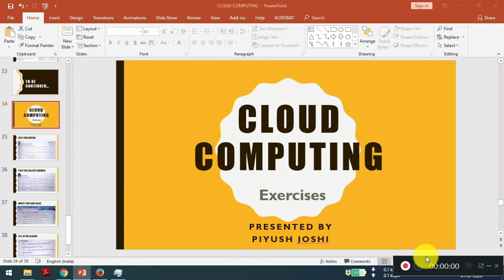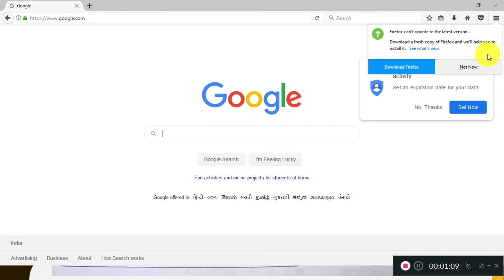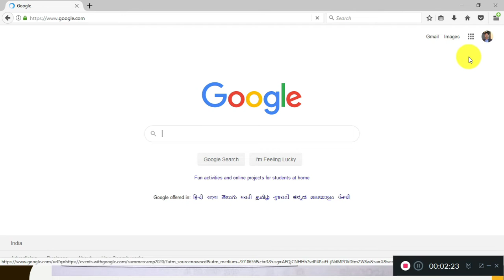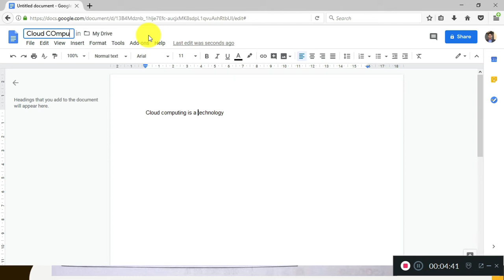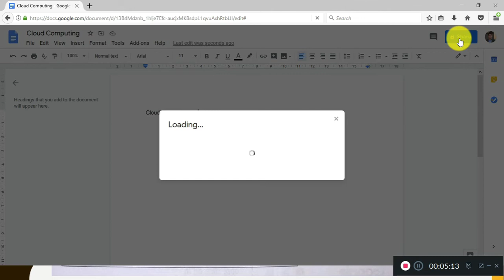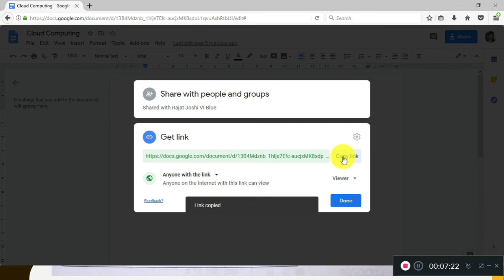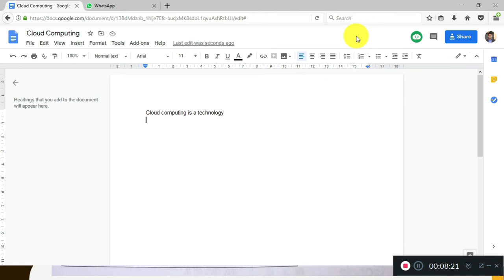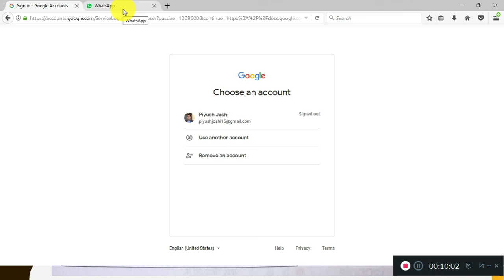|| Chapter - 12 || Cloud Computing || Part- 3.5||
**Practical Explanation**
Starting Google Docs
Steps to start google Docs
Rename Google Docs
Steps to rename google Docs
Steps to share your file with specific people
Steps to Share a link with any one